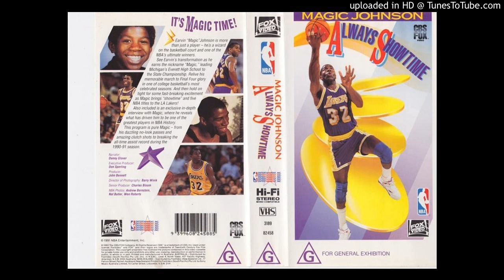Steve Everitt - Into The Fire (Music From NBA Films)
Track used in 1993 "Always Showtime" NBA film.